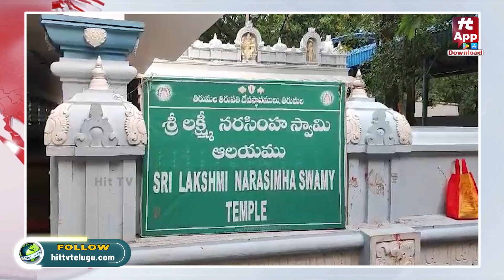బోనులో చిక్కుకున్న చిరుత..! | Leopard Trapped In Tirumala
Watch : బోనులో చిక్కుకున్న చిరుత..! | Leopard Trapped In Tirumala | Hit TV Telugu News